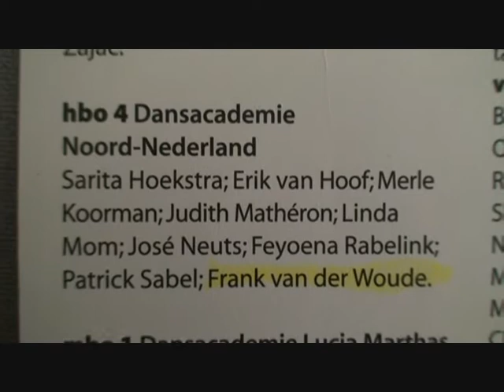Molukse dansers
Molukse dansers(essen) op de Dansacademie Lucia Marthas te Groningen. Opnames gemaakt bij jaarlijkse eindpresentatie van de dansacademie. Camera : Pauloes S